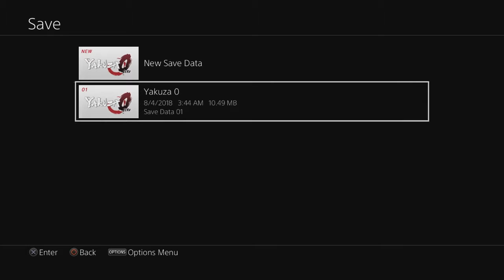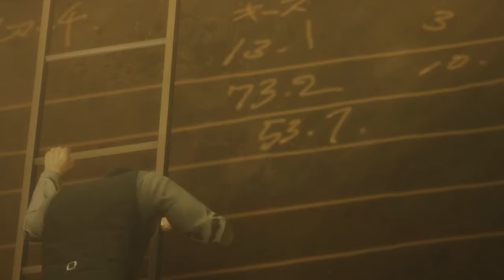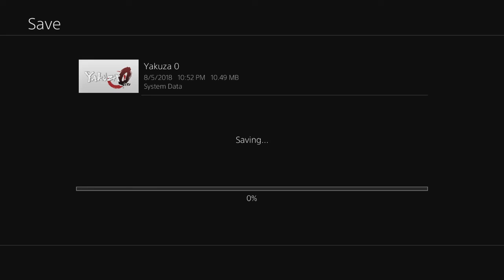Yakuza 0 | Chapter 11: A Murky Riverbed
insert information here Baker you nerd

Be sure to drop a comment or a like, it helps the channel alot.